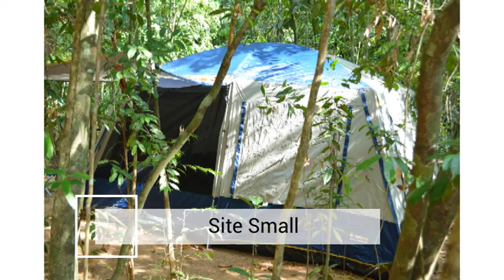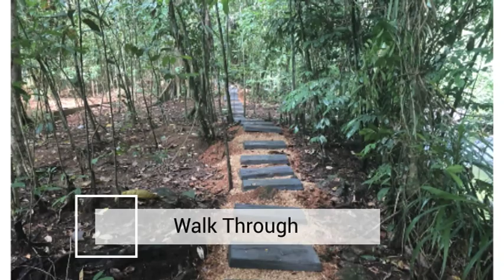ShadowGrove Holiday Park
Shadowgrove Holiday park - Kitulgala Sri Lanka